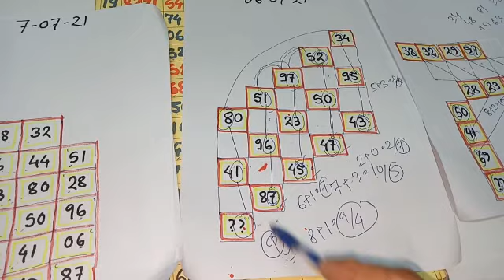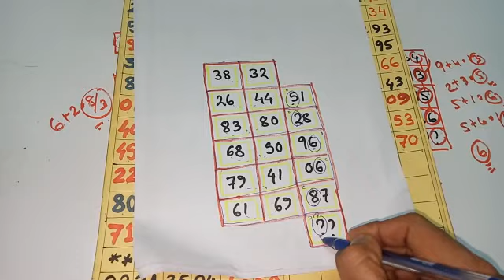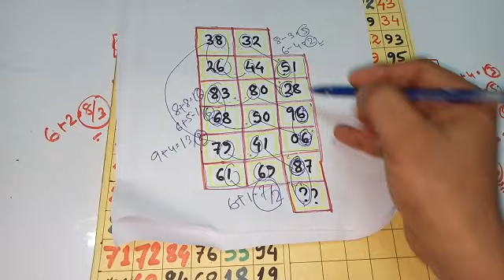07-07-21 KALYAN MATKA FIX OTC/KALYAN FIX OPEN /KALYAN FIX CLOSE TODAY TIPS